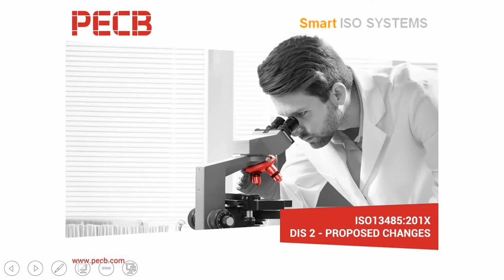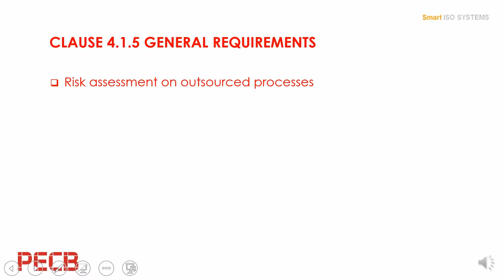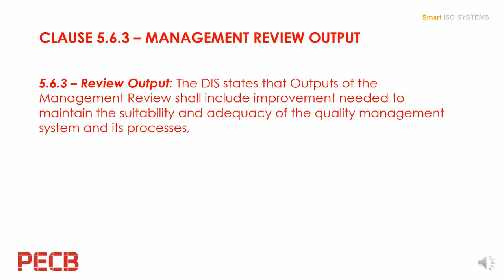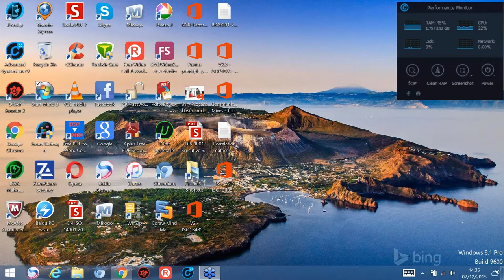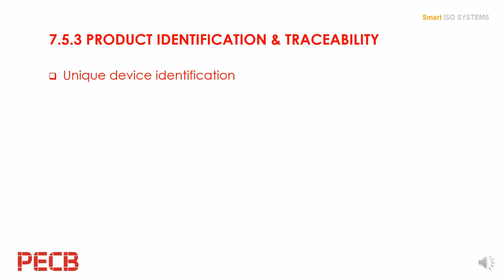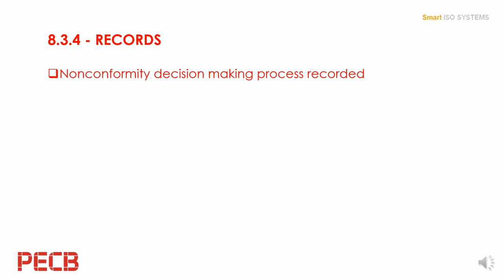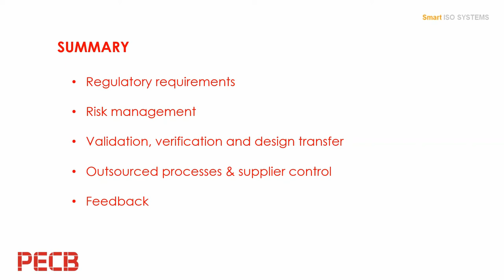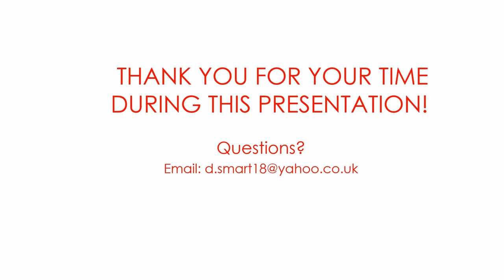ISO 13485:201X - Dis 2 - Proposed changes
Presenter: David Smart, Smart ISO Systems

The webinar covers:
• Projected timeframe for issue quarter 1 2016
• Effect of ISO9001:2015 on ISO13485:201X
• Main proposed changes to ISO13485:201X

This webinar was presented by David Smart, PECB Certified Trainer and Managing Director of Smart ISO Systems / Smart Mentoring.